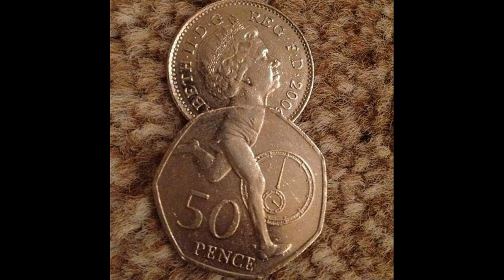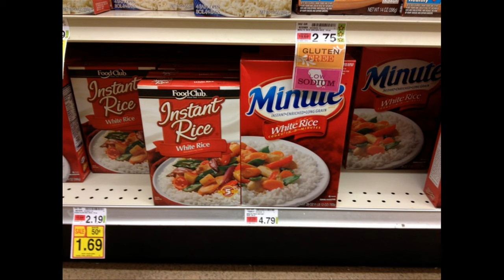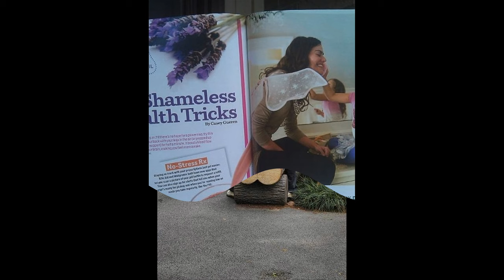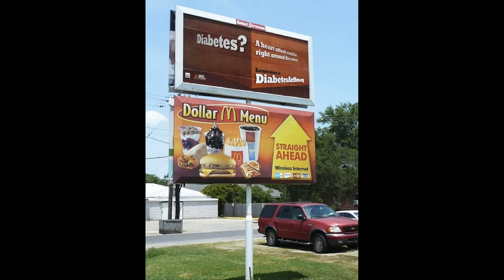Những Phát Hiện Bất Ngờ Khiến Người Xem Bật Cười | Giải Trí TV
Những Phát Hiện Bất Ngời Khiến Người Xem Bật Cười | Giải Trí TV
Biên Tập Video Từ :
Đón Xem :
6. 18 Đồ Vật Bình Thường Nhưng Qua Tay Các Nhà Sáng Tạo Trở Thành Thứ Siêu CấpTuyệt Vời
9. Hài Hước Với Hình Ảnh Giao Thông Độc Nhất Vô Nhị Chỉ Có Ở Việt Nam